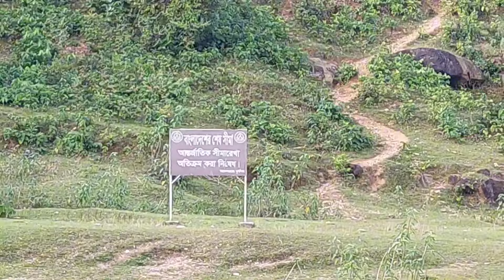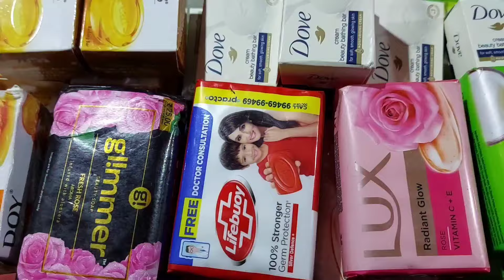Niladri Lake takerghat, Tahirpur Sunamganj. নীলাদ্রি লেক টেকেরঘাট, সুনামগঞ্জ। শহীদ সিরাজ লেক।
নীলাদ্রি লেক

নীলাদ্রি লেক (Niladri Lake) খ্যাত পর্যটন স্থানটি চুনাপাথরের পরিত্যাক্ত খনির লাইম স্টোন লেক। সুনামগঞ্জ জেলার তাহিরপুর উপজেলার উত্তর শ্রীপুর ইউনিয়নের টেকেরঘাট (Tekerghat) নামক গ্রামে নীলাদ্রি লেকের অবস্থান। এই লেকের প্রকৃত নাম শহীদ সিরাজ লেক। কিন্তু ভ্রমণ কমিউনিটিতে এই লেক নীলাদ্রি নামেই অধিক পরিচিত।

অবশ্য স্থানীয় লোকজন একে টেকেরঘাট পাথর কোয়ারি নামে চেনে। লেকের চমৎকার নীল পানি, ছোট বড় টিলা আর পাহাড়ের সমন্বয় নীলাদ্রি লেককে করেছে অপার্থিব সৌন্দর্য্যের অধিকারী। স্বতন্ত্র বৈশিষ্টের জন্য নিলাদ্রি লেক দেখে অনেক পর্যটক একে বাংলার কাশ্মীর হিসাবে অভিহিত করেন।

নীলাদ্রি লেক কিভাবে যাবেন

প্রতিদিন ঢাকার সায়েদাবাদ বাসস্ট্যান্ড থেকে মামুন ও শ্যামলী পরিবহণের বাস সরাসরি সুনামগঞ্জের উদ্দেশ্যে ছেড়ে যায় এবং মহাখালী থেকে ছেড়ে যায় এনা পরিবহণের বাস। এসব নন-এসি বাসে জনপ্রতি টিকেট কাটতে ৬৫০-৭৫০ টাকা লাগে আর সুনামগঞ্জ পৌঁছাতে প্রায় ছয় ঘন্টা সময় লাগে।

সুনামগঞ্জ শহরের নতুন ব্রীজ এলাকায় টেকেরঘাট যাবার জন্য মোটর সাইকেল ভাড়া পাবেন। রিজার্ভ নিলে মোটরসাইকেল ভাড়া পড়বে ৩০০ থেকে.৪০০ টাকা পর্যন্ত। যাত্রা পথে যাদুকাটা নদী পার হওয়ার সময় জনপ্রতি ৫ টাকা এবং মোটর সাইকেলের জন্য ১০ টাকা ভাড়া দিতে হবে।

সুনামগঞ্জ (Sunamganj) থেকে মোটর সাইকেলে লাউড়ের গড় পর্যন্ত আসতে ভাড়া লাগবে ২০০ টাকা। সেখান থেকে যাদুকাটা নদী পাড় হয়ে বারিক্কা টিলা থেকে ১২০ টাকা ভাড়ায় টেকেরঘাট যাবার মোটর সাইকেল পাবেন। উল্লেখ্য, মোটরসাইকেল রিজার্ভ কিংবা ভাড়ার ক্ষেত্রে দুইজন ধরা হয়েছে।

ভ্রমণ পরিকল্পনা

নীলাদ্রী লেক, যাদুকাটা নদী, শিমুল বাগান (Shimul Garden), বারেক টিলা এবং টাঙ্গুয়ার হাওরের দূরত্ব কাছাকাছি হওয়ায় আপনি চাইলে সময় ভাগ করে পছন্দের জায়গাগুলো দেখে ফেলতে পারবেন। সাধারনত বর্ষাকালে টাঙ্গুয়ার হাওর (Tanguar haor) ভ্রমণ বেশি উপভোগ্য তাই বর্ষাকালে টাঙ্গুয়ার হাওর সহ নীলাদ্রী লেক, যাদুকাটা নদী, শিমুল বাগান, বারেক টিলা ভ্রমণ করতে ভ্রমণ গাইডের টাঙ্গুয়ার হাওর ভ্রমণ পরিকল্পনা দেখে নিতে পারেন।

এছাড়া শুকনা মৌসুমে কিংবা একদিনে নীলাদ্রী লেক, যাদুকাটা নদী (Jadukata River), শিমুল বাগান, বারেক টিলা দেখতে চাইলে সুনামগঞ্জ শহর থেকে মোটর বাইক রিজার্ভ নিয়ে বারেক টিলা, যাদুকাটা নদী, শিমুল বাগান হয়ে নীলাদ্রী লেক ঘুরে আবার সুনামগঞ্জ ফিরে আসতে পারবেন। এক্ষেত্রে সিজনভেদে মোটরবাইক ভাড়া লাগবে ৮০০ থেকে ১২০০ টাকা এবং প্রতিটি বাইকে দুইজন ভ্রমণ করতে পারবেন।

অথবা আপনি যদি আলাদাভাবে উল্লেখিত স্থানগুলো ভ্রমণ করতে চান তবে সুনামগঞ্জ থেকে বাইকে ২০০ টাকা ভাড়ায় ১ ঘন্টা ২০ মিনিটে লাউড়ের গড় পৌঁছে ছোট নৌকায় যাদুকাটা নদী পাড় হয়ে সহজেই বারেক/বারিক্কা টিলায় যেতে পারবেন। আর বারেক টিলা থেকেই যাদুকাটা নদীর অপরুপ সৌন্দর্য্য উপভোগ করা যায়।

বারেক টিলা থেকে শিমুল বাগান ও নীলাদ্রী লেক যাওয়ার বাইক ভাড়া করতে পারবেন। শিমুল বাগান ও নীলাদ্রী লেক একসাথে ভ্রমণের জন্য বাইক রিজার্ভ করতে ১৫০ থেকে ১৮০ টাকা লাগবে। উল্লেখ্য শিমুল বাগান ও নীলাদ্রী লেক দেখে সুনামগঞ্জ শহরে ফিরে যেতে হলে আবার আপনাকে আবার একই পথে যাত্রা করতে হবে তাই দিনের শুরুতেই ভ্রমণে বের হলে স্বাচ্ছন্দে সবগুলো জায়গা দেখতে পারবেন।

কোথায় থাকবেন

বড়ছড়া বাজারে বেশ কয়েকটি গেস্ট হাউজ। এই সব গেস্ট হাউজে ২০০ থেকে ৪০০ টাকার মধ্যে রুম পাবেন। তাহিরপুর বাজারেও থাকার ব্যবস্থা রয়েছে আর যদি খালি থাকে তবে নীলাদ্রী লেকের কাছে পুরাতন চুনা পাথরের কারখানার গেস্ট হাউজে রাত কাটাতে পারবেন।

কোথায় খাবেন

বারিক্কা টিলাতে সাধারন মানের দেশীয় খাবারের হোটেল রয়েছে। এছাড়া বড়ছড়া বাজার কিংবা যাদুকাটার পাশের টেকেরঘাটের ছোট বাজারে খাবার জন্য মোটামুটি মানের রেস্টুরেন্ট পাবেন। তবে ভাল মানের খাবার হোটেলের জন্য আপনাকে সুনামগঞ্জ শহরে আসতে হবে।

৫/ইমেইল।